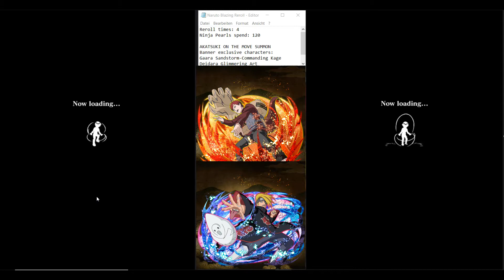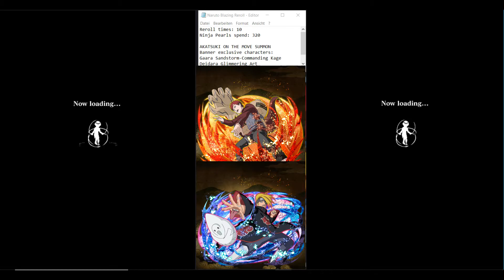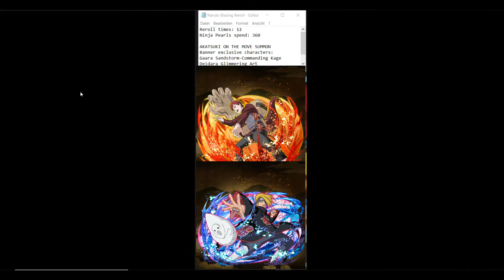[Naruto Blazing] 600 PEARLS Akatsuki on the Move Summons (Reroll) | Naruto Ultimate Ninja Blazing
*NOTICE: People who ask too much account will automatically move in the spam folder*